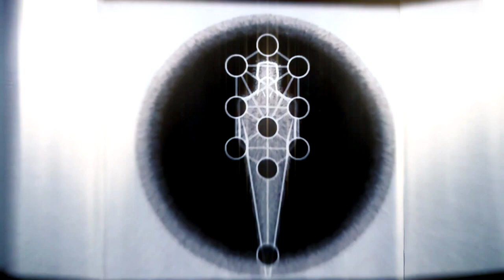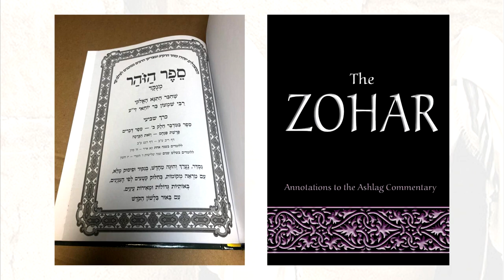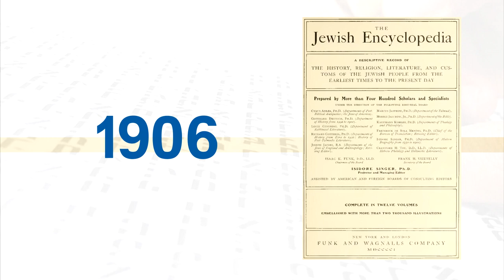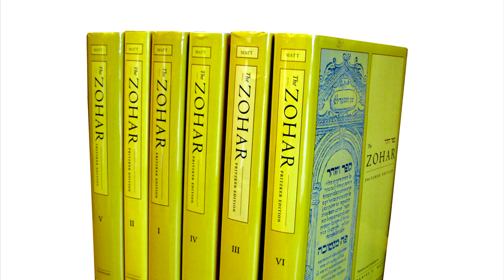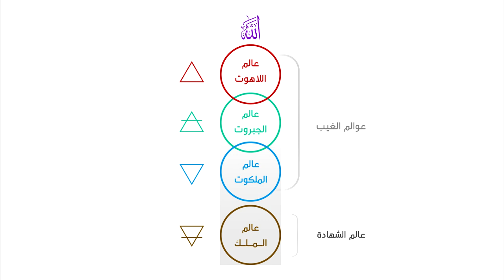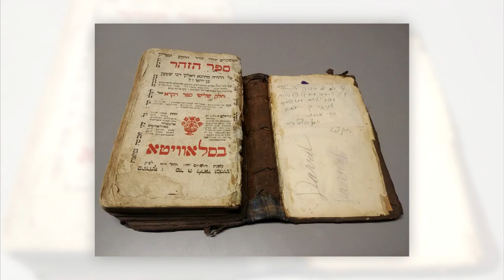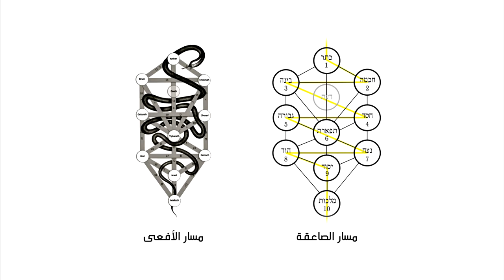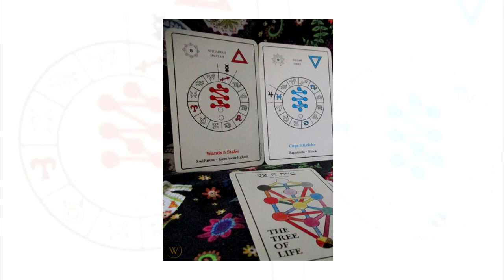من قناة الشيخ هرمس - الحلقة الثالثة في سلسلة الاشراق العظيم - الأصول الغامضة لكتاب الزوهار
الإسلام المسلمين الإلحاد الملحدين الكفار الكافرين المشركين  أهل السنة و الجماعة البخاري التراث الإسلامي  الأديان الإبراهيمية المسيحية المسيح المسيحيين العلوية العلويون الدرزية الدروز الربوبية الربوبوبين اللادينية اللادينين الحشاشين  التطور البيولجي الخلق الله القرآن دعاء نقد ديني دين باطني غنوصية ماسونية شيعة الإثنعشرية الكابالا كابلاه  مصر القديمة اليونان الهند الهندوسية البوذية أديان الشرقية التبتية الثيوصفيا الأنثروصوفيا كارل يونج فريود علم النفس السياسية اللبنانية لبنان  العربية الفينيقية اليهودية إسرائيل القوميات فلسفة نيتشه فتجينستين فلسفة الأخلاق اللغة المادية التاريخية العلمانية الوحدة العربية المثالية النسوية المدنية الماركسية الشيوعية الرأسمالية التصوف الصوفية حركات سرية أسرار أبحاث دراسات محاضرات تحليل حوار مفتوح يوتيوب هانكوت بثوث مباشرة أصدقاء محادثة مقابلات ليف نقاش لاهوت ثيولجيا ميتافيزيقيا إنفجار كبير ضبط دقيق إعجاز علمي تاريخ أديان قديمة حضارات شعوب اهرامات هرمس تحوت إيزيس هرمز المولى العقل النفس الإسماعيلية الجد الفتح الخيال اليمنية الوثنية الجاهاية الأصنام العزة العبادة هيجل ماركس هيوم عريف أحمد العقلانية بايز الرياضات الإحصاءات مناظرة تحدي دعوة مجالس حكمة أناشيد